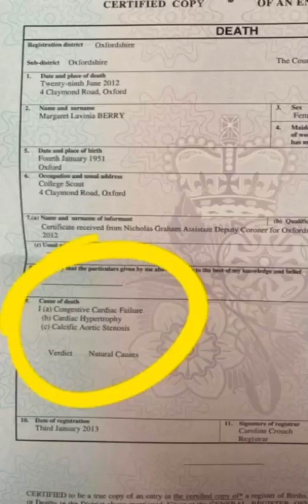MOST HATED WOMAN ON TIKTOK ❗️ JANE ISN’T HAPPY THAT HER MOTHERS LIE WAS EXPOSED